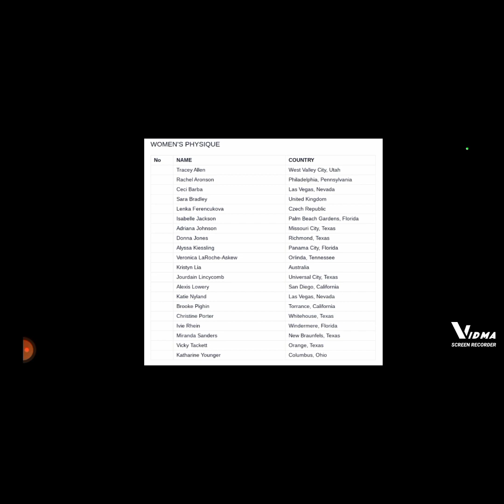'23 Texas Pro